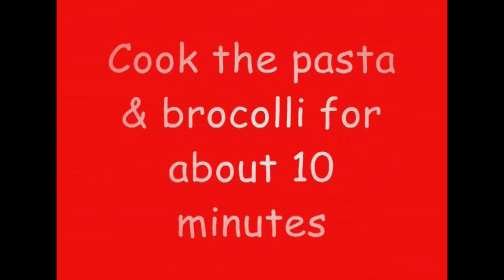Matthew on Film: Cooking With Matthew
Lead Programmer Matthew Hellett is also a filmmaker himself. Over the next few weeks, Matthew will be taking a look back at some of his work.

This week it's Cooking With Matthew, a cooking comedy classic 🍷🐟
Made in 2005, this was the film that kick started his work with Oska Bright Film Festival and as Matthew says "the start of my creative journey".